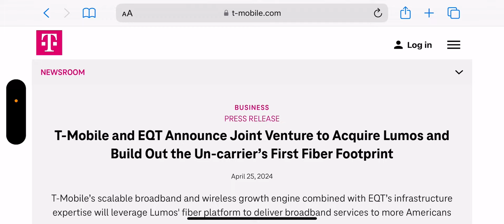T-Mobile | This Next Part For T-Mobile is Scary 😱 What Will Happen Is Going to Shock Many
Update